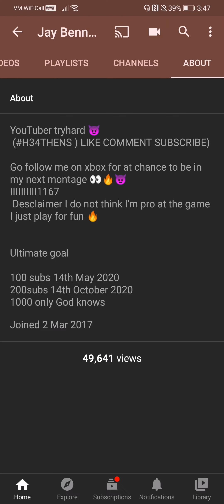So we hit 200 subscribers and voice reveal 😈Gta5 Online